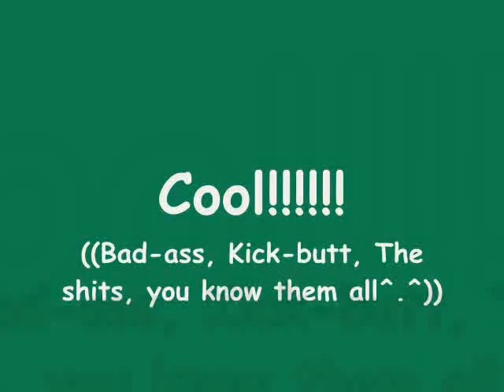.:Kingdom Hearts 2:. ~Random Pics of Doom~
EDIT
OH MY GAWD THANK YOU GUYS SO MUCH FOR ALL THE VIEWS AND COMMENTS *passes out hugs and cookies* This is probably my most popular vid xD and I didn't even put as much work in this as my others...but thats totally fine! THANKS AGAIN!! :3
END EDIT

Hey again, i've been making lots of vids lately^.^anyway, most of these pics are of Demyx because i made this Vid for a friend ((*waves* this is for you Sarah^.^)) and she likes Demyx so, enjoy it^.^and don't ask me what the names of the songs are, if you wanna know, keep watching during the credits...i'm tired of answering those questions...THAT'S WHY THE CREDITS ARE THERE IN THE FIRST PLACE, PEOPLE!!!